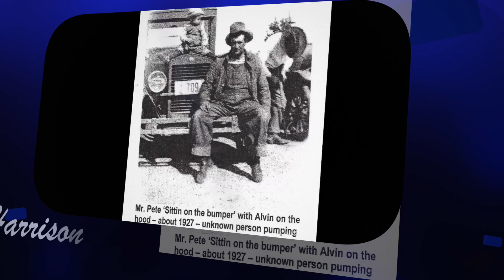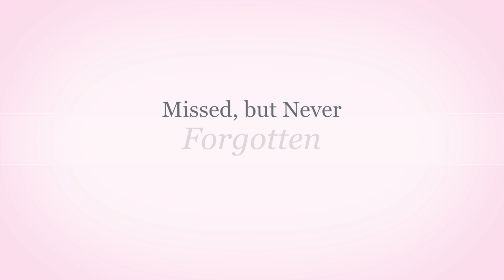Mom & Dad's Memorial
This video is about Mom & Dad's Memorial